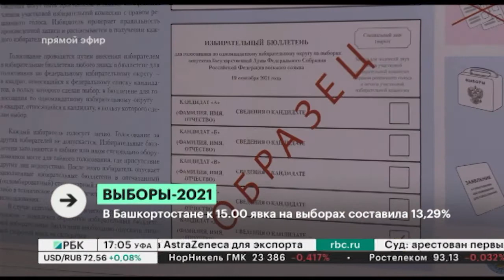В Башкортостане к 15.00 явка на выборах составила 13,29%